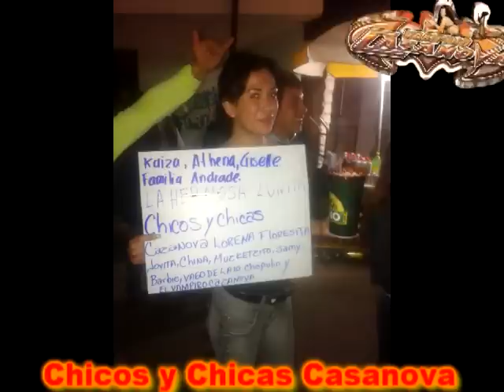Oye Mujer - Ray Mix